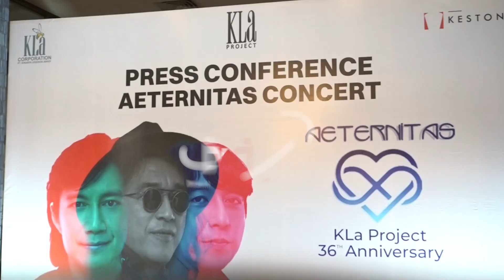Rayakan 36 Tahun Berkarya, Kla Project Siap Gelar Konser Bertajuk Aeternitas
Band legendaris KLa Project akan menggelar konser bertajuk Aeternitas di Istora Senayan, Jakarta pada 25 Oktober 2024.

Konser yang dipromotori oleh KLa Corporation dan CLE Indonesia itu diadakan dalam rangka perayaan HUT ke-36 KLa Project.